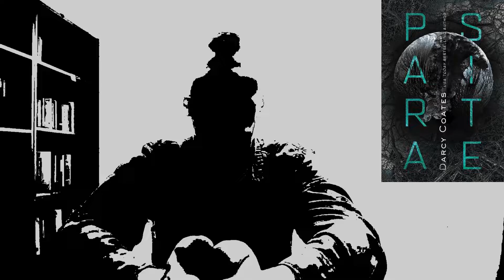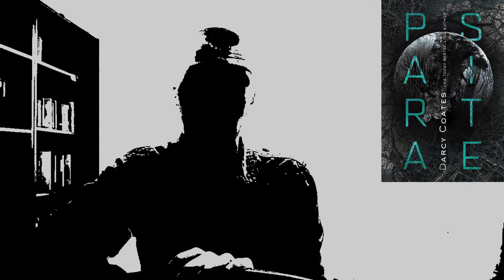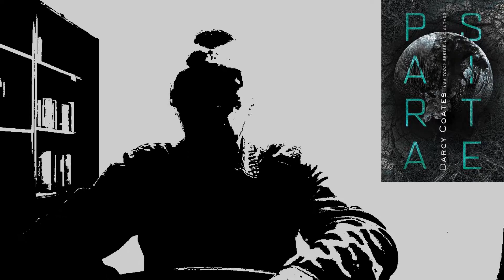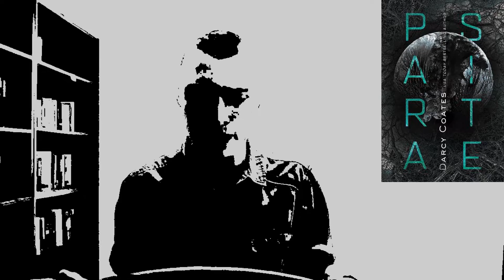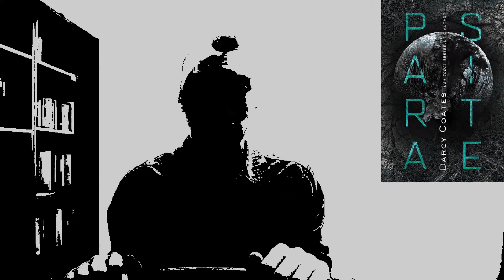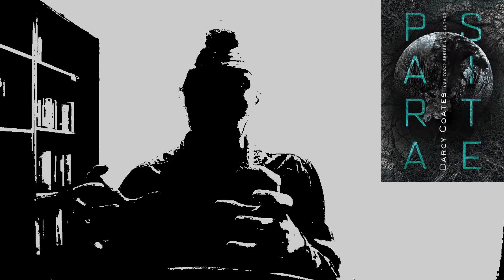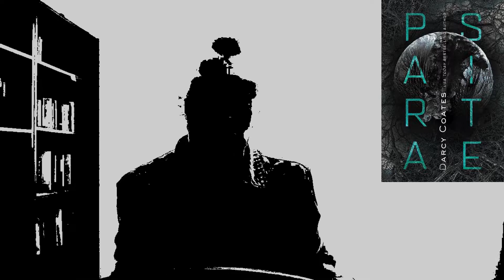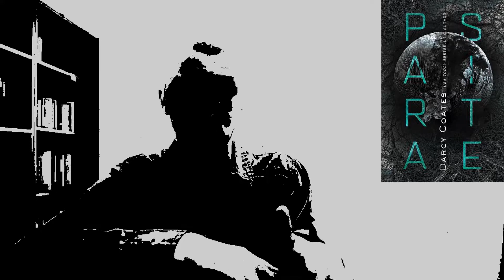Parasite book review: My first Darcy Coates book!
My review of Darcy Coates's Parasite, the first work by this author that I've read, and one that seriously missed some marks, though was still somewhat enjoyable.